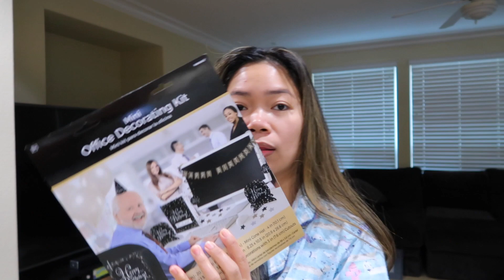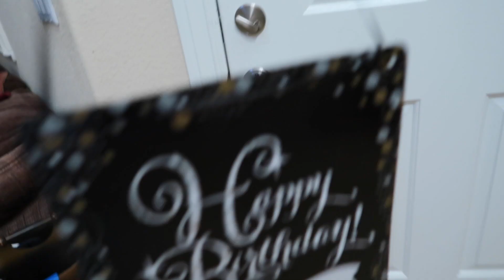Pinay in USA: THANKSGIVING DINNER + BIRTHDAY NI MISTER || MY FIRST TIME COOKING A TURKEY | jeanVLOG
It was hubby's birthday and we celebrated our Thanksgiving early as well. It was my first time na magluto for Thanksgiving dinner. Everything turned out pretty well, especially the turkey. I hope you enjoy watching! Thanks! xoxox!!!

S T A Y   S A F E   EV E R Y O N E ! ! !

Pinay Life in USA: UNPACK WITH ME AFTER 1 WEEK VACATION || HOW I COOK EASY CHICKEN ADOBO? | jeanVLOG